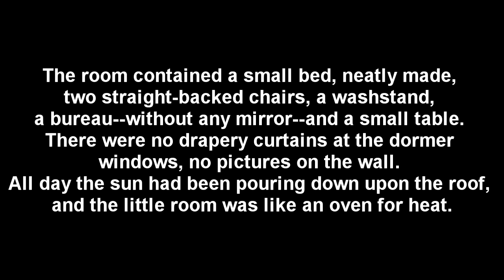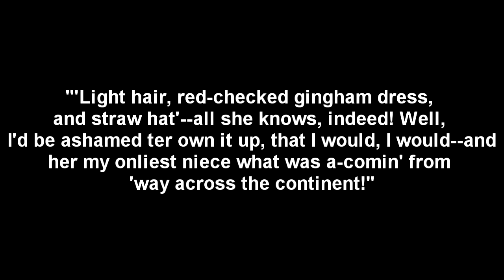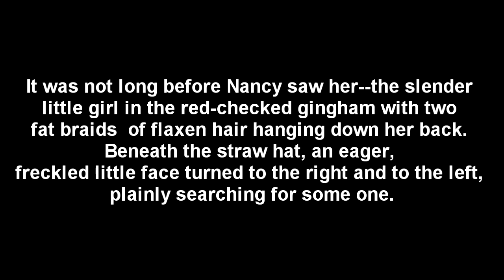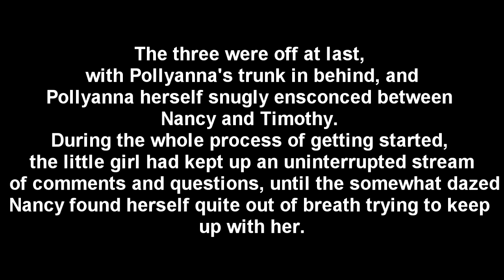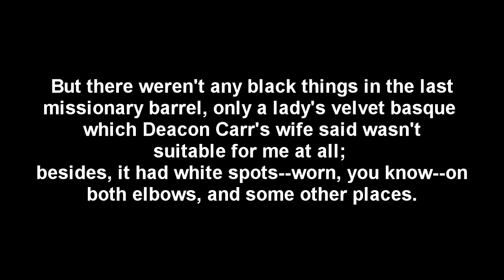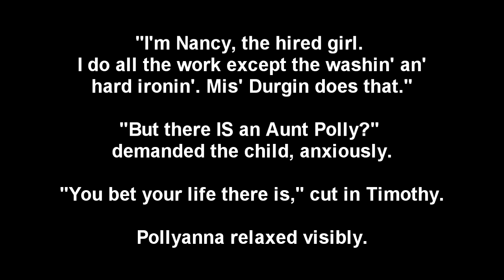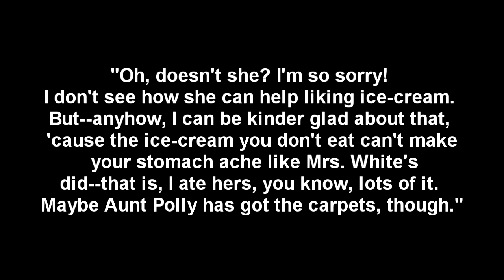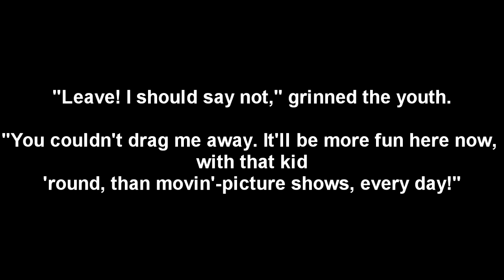Learn English through story - POLLYANNA - intermediate Level - Part 3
Learn English through story - POLLYANNA - intermediate Level - Part 2